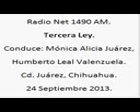1 Tercera Ley; Radio Net 1490am, 24 de Septiembre de 2013